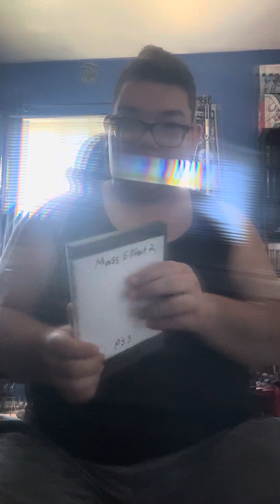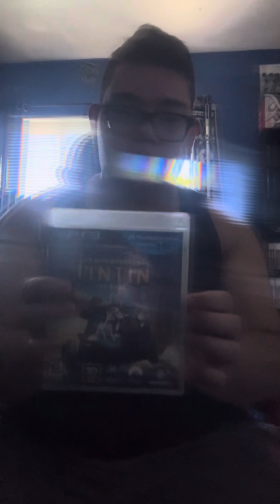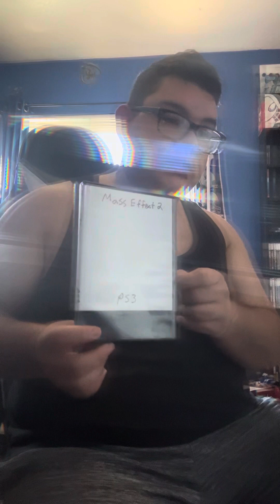Mystery box, opening part one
I finally got my mystery box, but it wasn’t actually a mystery box so this is gonna be a new series on the channel war. One mystery box I will try to open or pull out a game almost every single day. But the thing is still, I haven’t ordered the big mystery box full of video games I thought that the mystery box that I was going to receive was going to be inside of a box until I looked it up and apparently that for each order to only get one game so I was like OK so so I need to buy a mystery box full of box games, so that’s gonna be my next game hunting